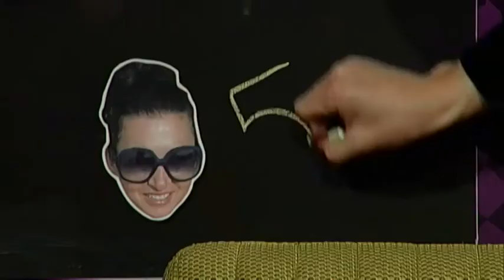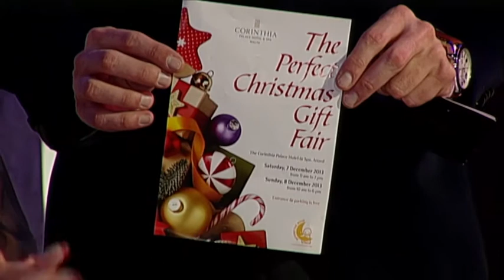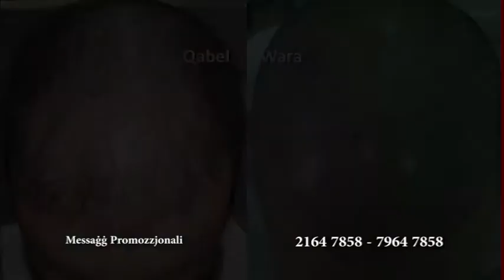One Night Stand Episode 10 PART 02 aired 03 12 2013